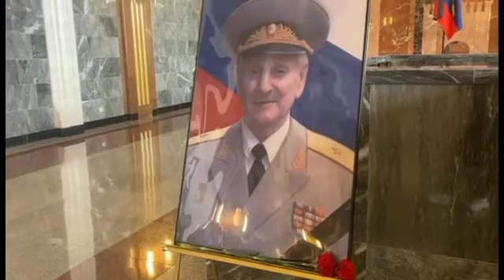(RARE) Military Funeral of Vyacheslav Udaltsov On 4 May 2023 | Военные похороны Вячеслава Удальцова